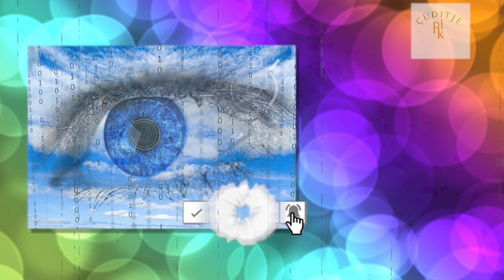Publikohet data kur do te filloj programi me I dashur per publikun B.B.Vip …